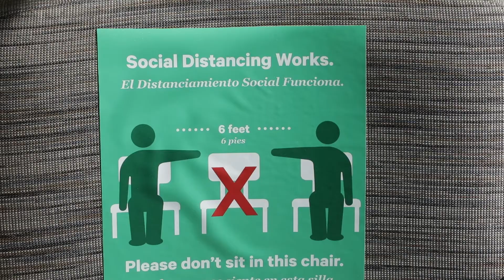ENT Care: Rush Is Here For You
Pete S. Batra, MD, chairman of the otolaryngology department at Rush, reassures providers that the elevated safety measures and the experienced team at Rush mean their referred patients will be safe and receive excellent care.